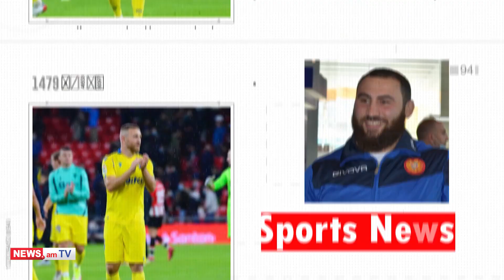Գլխավոր մարզական լուրեր 05.10.2023